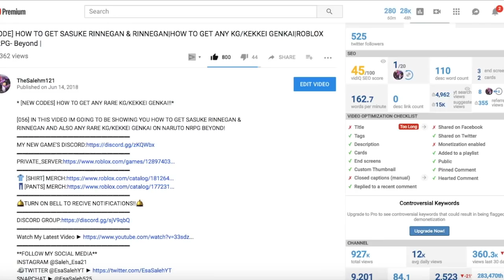[NEW CODE] SHOWCASING THE NEW JINCHUURIKI CLOAK|[058] NEW AIR COMBAT+KENJUTSU|ROBLOX NRPG- Beyond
*[058] MASSIVE CODE JINCHUURIKI CLOAK+ AIR COMBAT!!*

IN THIS VIDEO IM GOING TO BE SHOWING YOU THE NEW JINCHUURIKI CLOAK ON NARUTO BEYOND ALSO IM GOING TO BE DOING RANKED MATCHES USING THE NEW JINCHUURIKI CLOAK AND ALSO SHOWING THE NEW AIR COMBAT ALSO IM GOING TO BE GIVING YOU GUYS A CODE THAT GIVES YOU 25 SPINS ON NRPG BEYOND!
🛎TURN ON BELL TO RECIVE NOTIFICATIONS!!🛎